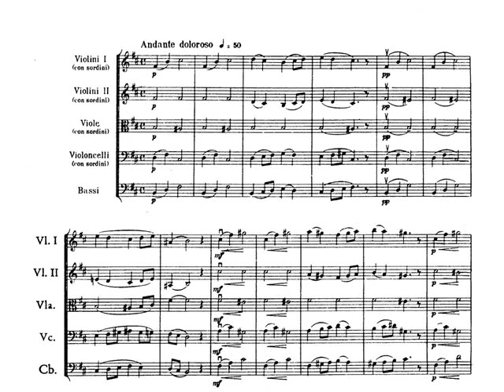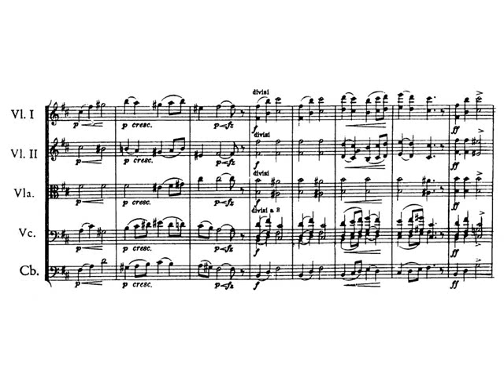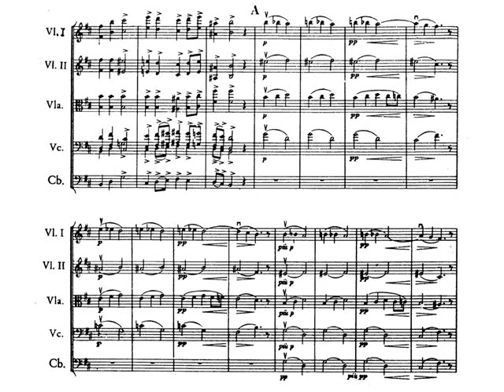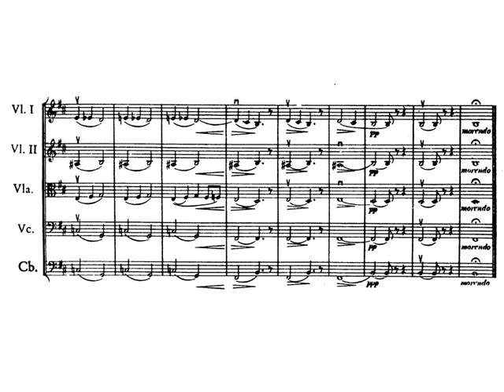Edvard Grieg - Peer Gynt Suite No.2. Aase's Death. Partitura. Audición.